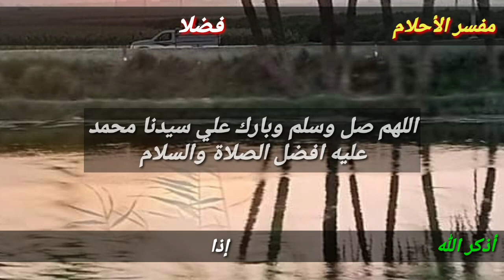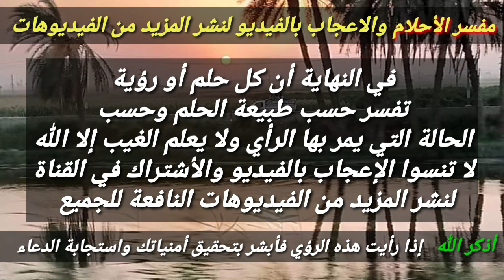أبشر لو رأيت هذه الرؤي في شهر ذو الحجة،لا يراها إلا ذو حظ عظيم!!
هذا الفيديو يتحدث عن أفضل رؤي تبشر بقرب المال و الفرج والعوض من الله وزوال الهم اي كانت حالتك سواء فتاة عزباء او امراة متزوجه أو مطلقه أو رجل